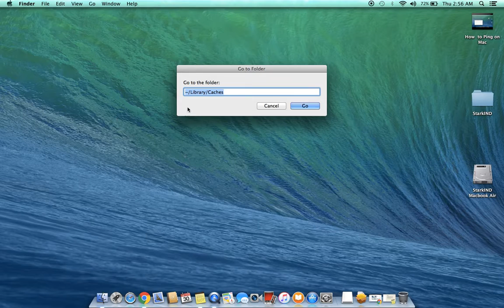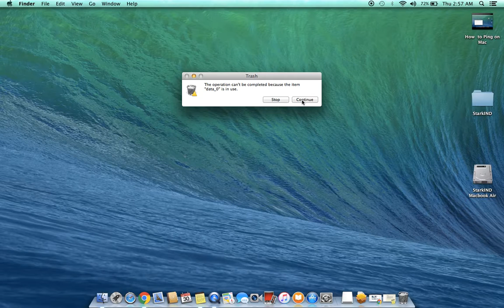Cleaning Up Cache, Log Files and Temporary Files in OS X